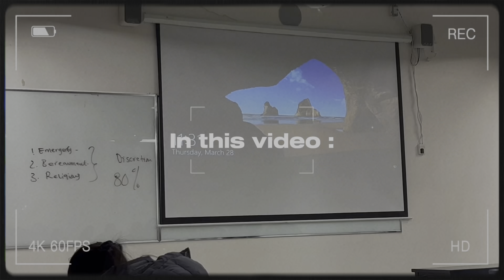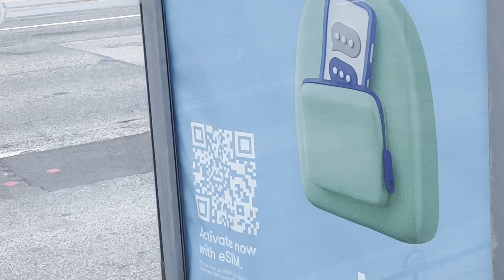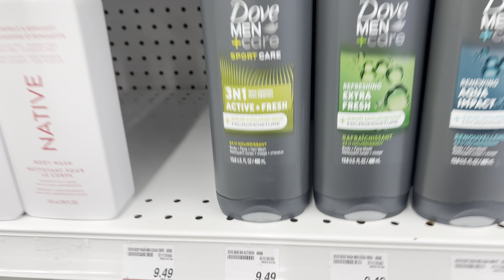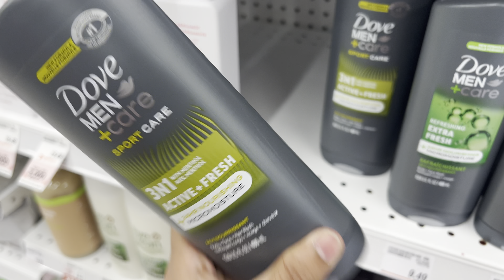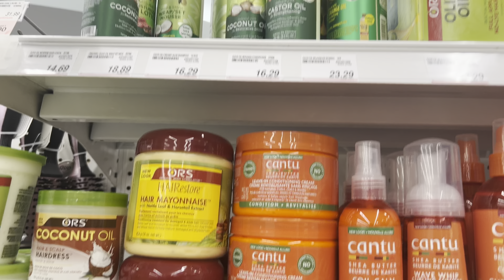Spring Sale 2024 🇨🇦 | Crazy deals on Galaxy Tab ,iPhone deals in Canada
This is all about the spring sale in the Canada